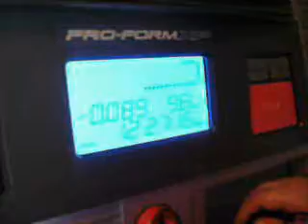day 2 blog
working out! watch me go!